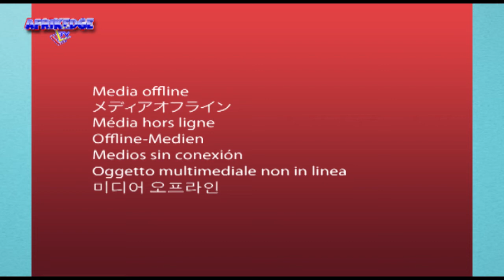News tit/bit on AFRIKEDGE TV (23rd of September, 2022)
News Around Nigeria daily upload